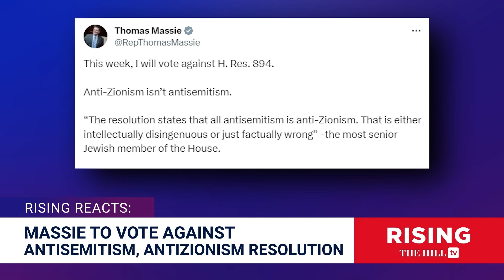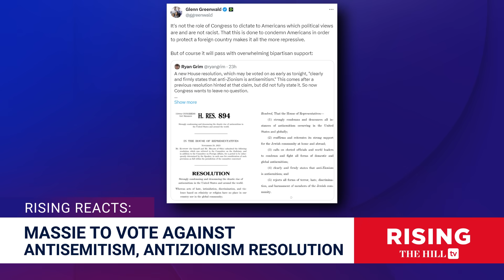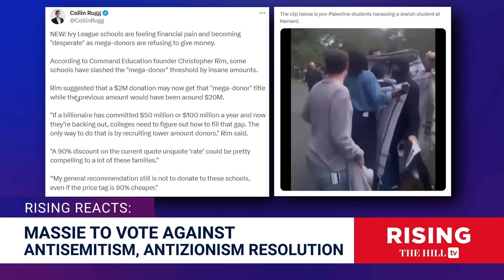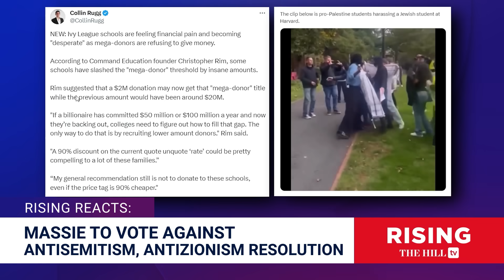House PASSES 'Antisemitism' Resolution, Massie Votes NO: Anti-Zionism ISN'T Antisemitism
Briahna Joy Gray and Robby Soave discuss today's hearing on Capitol Hill, "Holding Campus Leaders Accountable and Confronting Antisemitism."